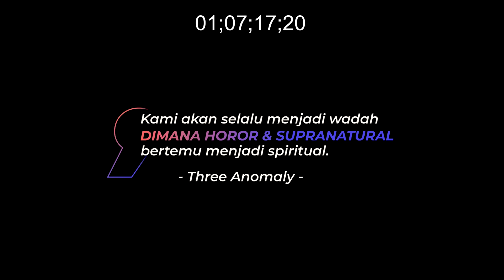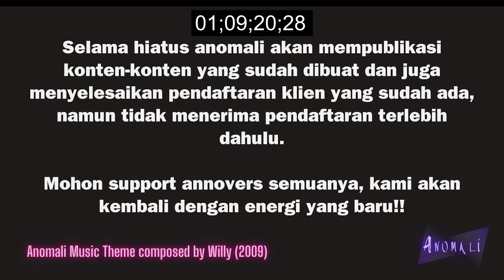KAMI PAMIT UNTUK HIATUS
Sampai juga di hari ini, sesuatu yang tidak pernah terbangkan oleh tim The Anomaly. Kami pamit dulu untuk melakukan beberapa hal, dan berharap segera kembali.
see you!